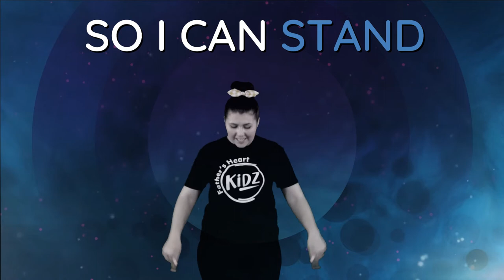No longer slaves - Bethel Music | Kids Worship with Motions